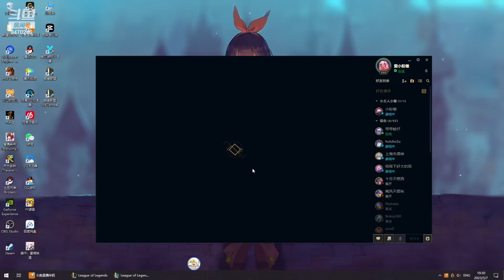Xiaolaoban: How Challenger Ekko Hard Carry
ekko vs vex master short review